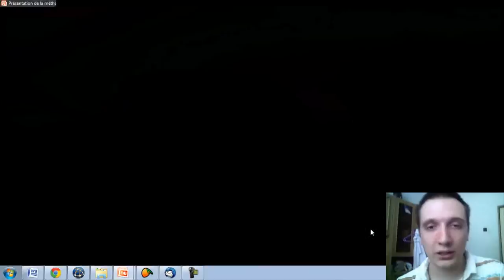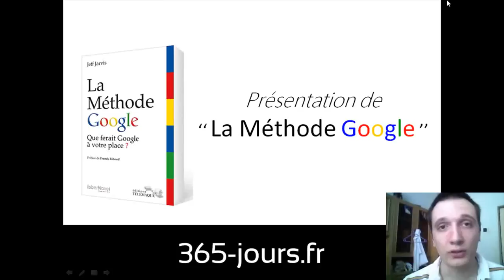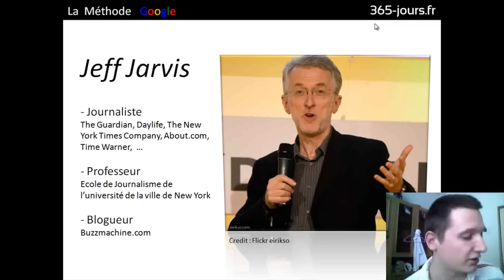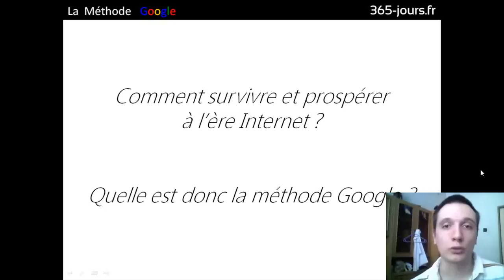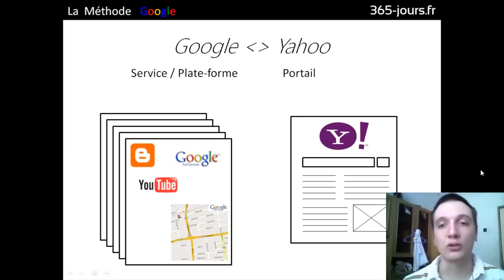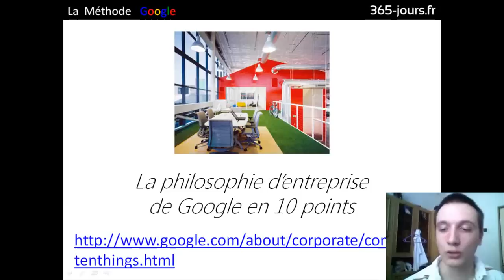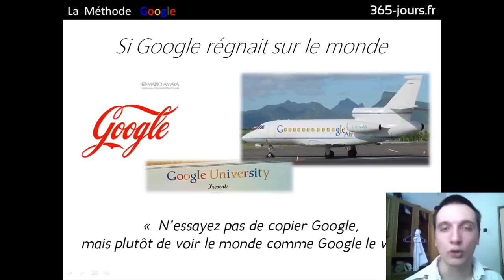Episode n°154 - Présentation de "La Méthode Google" [part. 1]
Dans cette 1ère vidéo consacrée au livre "La Méthode Google" de Jeff Jarvis, je vous parle de l'introduction et vous explique comment j'ai choisi de vous présenter la suite du bouquin.